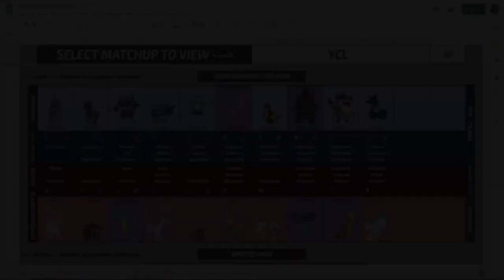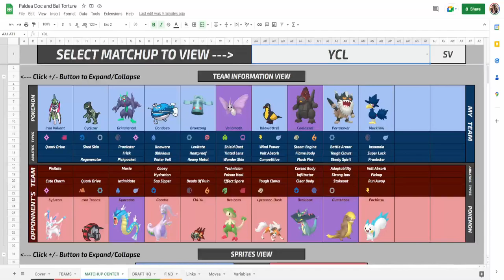They don't 'call em ALL TERRAIN VENOMOTH for NOTHING [Pokémon Scarlet and Violet Wi-fi Battle]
Don't forget to show some love to all of the YCL coaches!

Music Used-